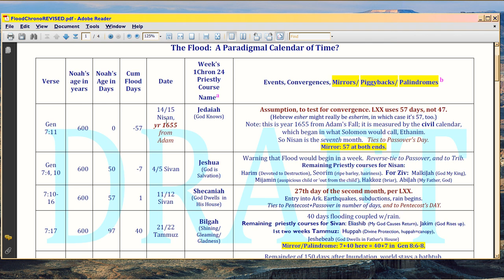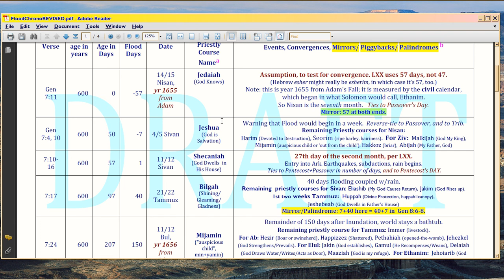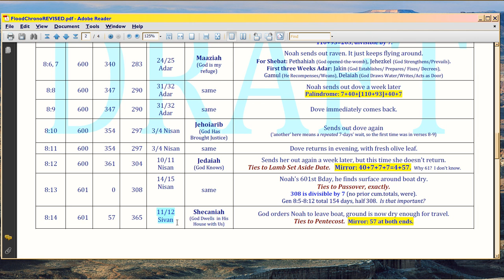reply3 to sarshalomin re Shavout dating error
. This video focuses on Shavout, covered at his video at 1:00 et seq.  The video's calculation of Shavout (Weeks, culminating in Pentecost) is wrong for several reasons.

Here, though, we look at the PRECEDENCE for the 57
days between the start of Passover and FirstFruits: Noah.  Download the doc shown in the video,

Hebrew text has mistakes;  the LXX is based on the older BC Hebrew text which Daniel and Paul used, so you get a different chronology in Genesis 7-8:  57 days before the Flood begins, Noah gets a warning;  57 days after he lands on Arrarat, after his 601st Birthday, he is commanded to leave.

Important:  Daniel wrote in 606-536 BC.  He only had the Hebrew text of that day, including the newly-written books up through Jeremiah (incomplete at that point), Chronicles (incomplete at that point), and Ezekiel (also incomplete at that point).  Paul would have had whatever entire OT Hebrew text was preserved at the time and the LXX, so I'm not sure if he was using his Hebrew text, as we don't have that text.  But his math follows what we DO have, in the LXX for Genesis 7-8.

The two 57s are a frequent meter pattern in Scripture,  from Psalm 90 forward, designated as 56's for DAYS BETWEEN (the destination not yet reached at the end).  That's why Mary and Paul use 56 to depict Christ as the 56 of history, with His Body yet to be completed, Eph4:13 being the Rapture criterion.  After which, Daniel's 70th week can play out.

Reply 4 will focus on the verses his video stated, and why those very verses, prove the video's calculation is wrong.

This is a conundrum in Judaism, so it's important to flesh out the issues and study them.  Saying something is wrong is just a way to discuss or debate, because you have to explain the problem.  It is not intended to convert or put down, anyone.  It matters more that we THINK OUT what we believe.  Getting the right answer of itself, is not the point, but rather just part of the journey.